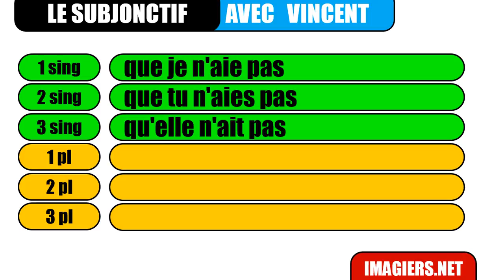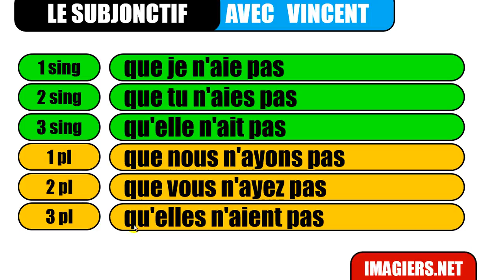Học tiếng Pháp # Le subjonctif # avoir